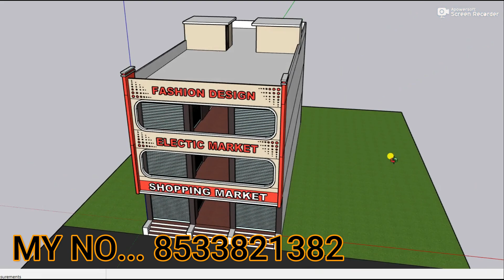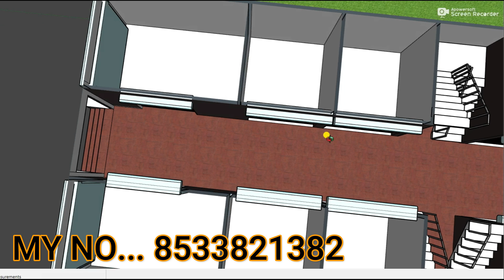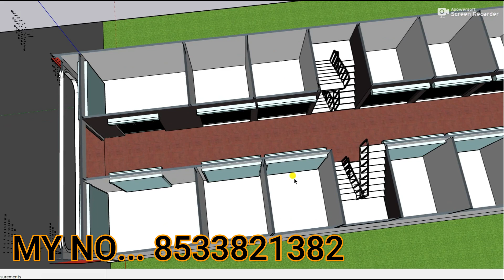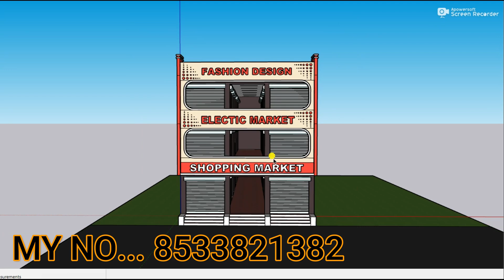New market design,3D 30*70 dukan ka naksha,30x70 shopping market design,market elevation,3Dshop plan